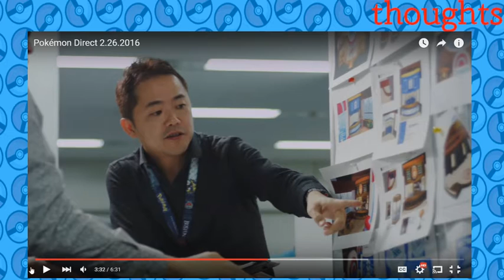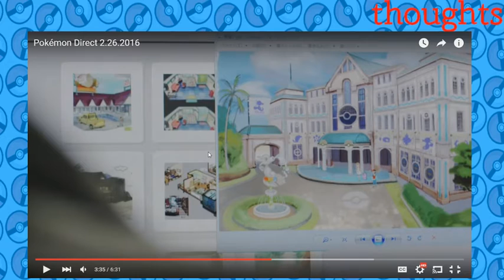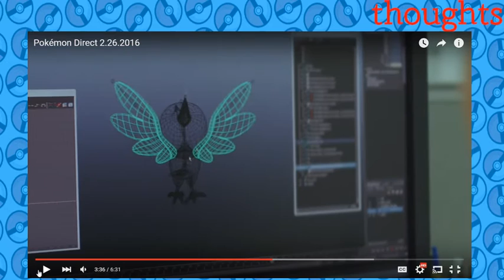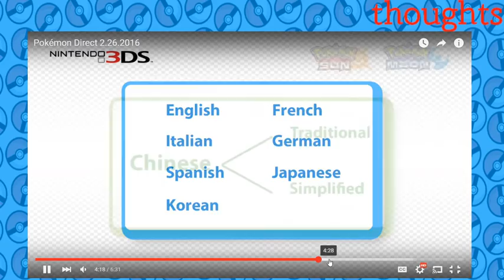My thoughts on Pokemon Sun and Moon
Welcome to a new type of video that may pop up every once in a while. In this video we take a look at the new Pokemon direct, as I give my thoughts and opinions. there are a few audio issue I do apologize, as I'm still trying to fix them.